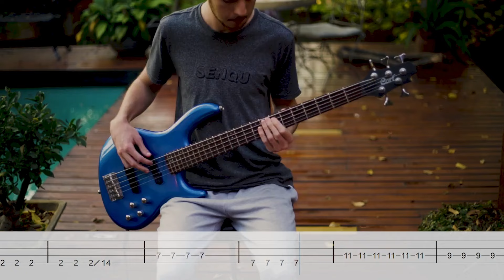Beautiful Things | Benson Boone | Bass Cover (Tabs Included)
Have fun learning this one!